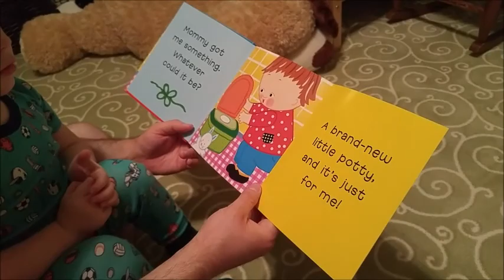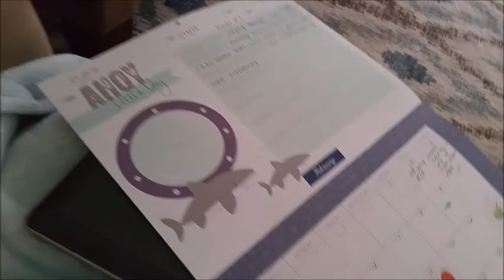Weekend Vlog || I Got My Nails Done for the 1st Time in Forever! || April 14-15, 2018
Here is a weekend vlog for your viewing pleasure. We really did not do too much this particular weekend, and it was SOOOO SOOOO nice! I hope yall enjoy!

Ashley